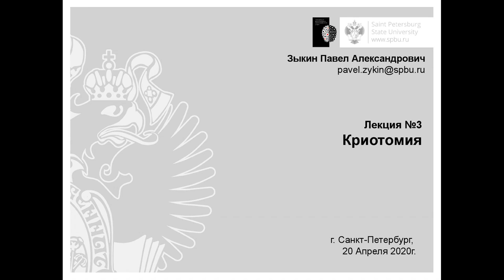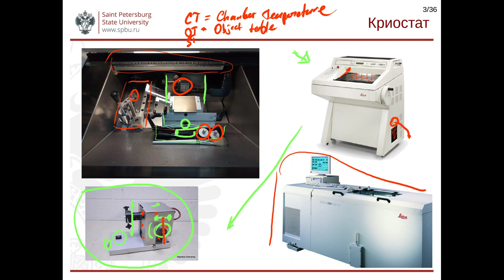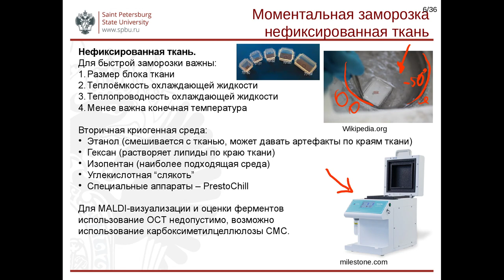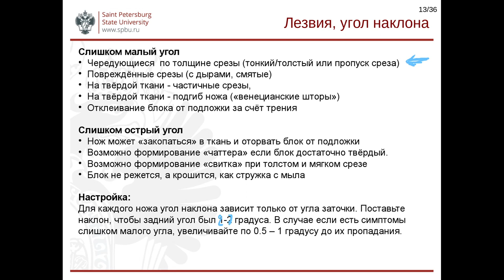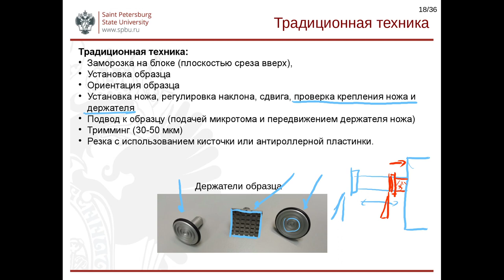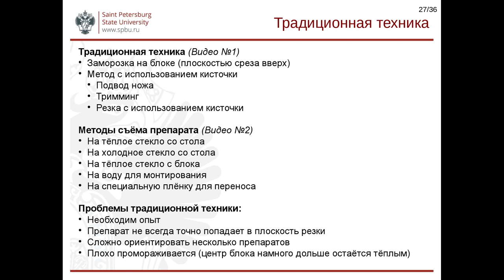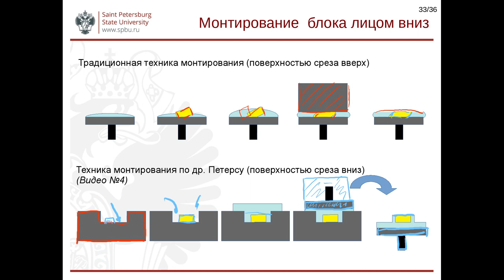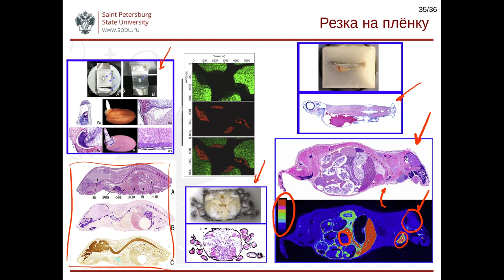Основы гистологической техники. Лекция 3.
Темы:
1. Достоинства и недостатки криотомии по сравнению с парафиновой заливкой.
2. Использование нефиксированных тканей
3. Использование фиксированных тканей. Криопротекторы.
4. Традиционная техника заморозки и резки.
5. Техника доктора Питерса.
6. Техника Кавамото-сана.